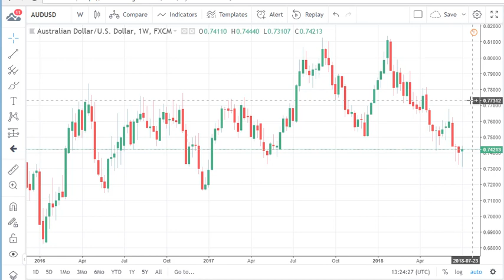AUD/USD Technical Analysis for the week of July 09, 2018 by FXEmpire.com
The Australian dollar fell initially during the week again, has made a fresh new low, and then turned around and... For the full article go - AUD/USD Forecast July 09, 2018, Technical Analysis. Find more information about Forex and Commodities News Technical Analysis Fundamental Analysis and Brokers on FX Empire